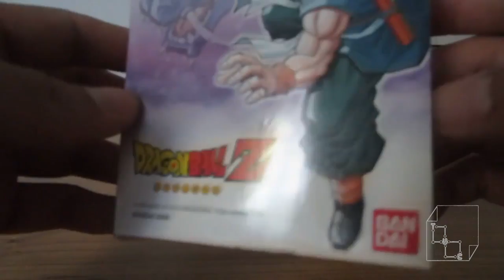Dragonball Z Gotenks (Goten+Trunks Fusion) Magnetic Model Action Figure Ban Dai 2006 Japan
Unboxing Dragon Ball Z Gotenks (Goten+Trunks Fusion) BanDai Model Figurine. From 2006 based on 1989.

Imported from Hong Kong, these are brand new figures that are from 2006. You cannot get these form the USA, Canada or Europe. Only available in Asia, and I think I got the last ones, you cannot find these anymore!! these are freaking RARE!